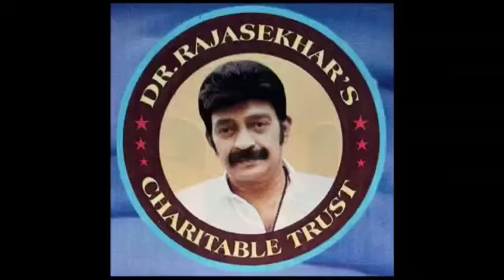Dr rajashekhar charitable trust